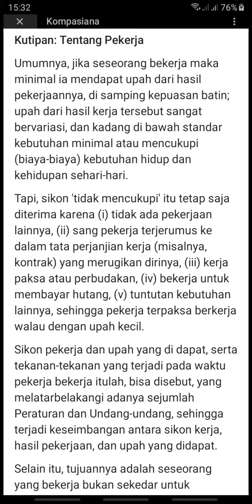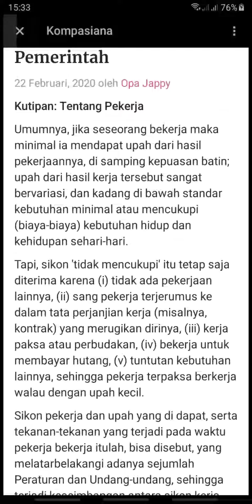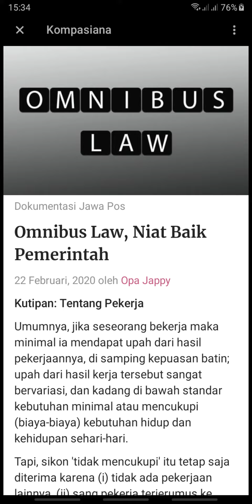Omnibus Law, Niat Baik Pemerintah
22 Februari, 2020 oleh Opa Jappy

Kutipan: Tentang Pekerja

Umumnya, jika seseorang bekerja maka minimal ia mendapat upah dari hasil pekerjaannya, di samping kepuasan batin; upah dari hasil kerja tersebut sangat bervariasi, dan kadang di bawah standar kebutuhan minimal atau mencukupi (biaya-biaya) kebutuhan hidup dan kehidupan sehari-hari.

Tapi, sikon 'tidak mencukupi' itu tetap saja diterima karena (i) tidak ada pekerjaan lainnya, (ii) sang pekerja terjerumus ke dalam tata perjanjian kerja (misalnya, kontrak) yang merugikan dirinya, (iii) kerja paksa atau perbudakan, (iv) bekerja untuk membayar hutang, (v) tuntutan kebutuhan lainnya, sehingga pekerja terpaksa berkerja walau dengan upah kecil.

Sikon pekerja dan upah yang di dapat, serta tekanan-tekanan yang terjadi pada waktu pekerja bekerja itulah, bisa disebut, yang melatarbelakangi adanya sejumlah Peraturan dan Undang-undang, sehingga terjadi keseimbangan antara sikon kerja, hasil pekerjaan, dan upah yang didapat.

Selain itu, tujuannya adalah seseorang yang bekerja bukan sekedar untuk bertahan hidup atau cukup makan dan minum, melainkan bisa mencapai kelayakan hidup dan kehidupan sebagai manusia yang seutuhnya. Itu idealnya.

Sumber: Opa Jappy

Srengseng Sawah, Jakarta Selatan | Omnibus Law, kata baru dalam Bahasa Indonesia?

Ketika Desember 2019 yang lalu, Presiden Jokowi menyinggung pada salah satu pidatonya. Kemudian, dikuti dengan usulan-usulan dari Pemerintah ke DPR untuk membahas undang-undang yang akan Omnibus Law.

Tentang Omnibus Law

Omnibus Law, dari Latin: Lex Omnibus atau hukum untuk semua, bisa juga semua hal yang berhubungan dengan Hukum atau Undang-undang yang telah ada sebelumnya.

Sehingga jika Parlemen (karena usulan Pemerintah) melakukan bahasan dalam frame Omnibus Law  maka yang terjadi adalah pembahasan yang holistik atau menyeluruh tentang satu (hanya satu) Undang-undang; bahkan nantinya hasilnya, undang-undang tesebut, merupakan satu-satu rujukan pada bidangnya atau hal-hal yang diatur.

Bahasan Omnibus (entah mengurang atau pun memperbanyak pasal dan ayat-ayatnya) akan menghasikan Satu Undang-undang yang mencakup semua hal (pada bidang yang diundangkan) serta menganulir semua undang-undang sebelumnya sesuai bidang tersebut.

Negara-negara di Dunia yang pernah melaksanakan Omnibus Law antara lain Irlandia, Kanada, dan Amerika Serikat; semuanya dalam rangka menghapus ratusan atau bahkan ribuan Undang-undang sebelumnya.

Dari makna praktek Omnibus Law seperti itu,  maka Presiden Jokowi, seperti yang sering ia ungkapkan, inginkan agar Indonesia tidak terlalu banyak Undang-undang; banyak Undang-undang itu menghambat perkembangan dan kemajuan ekonomi, sosial, politik, dan lain sebagainya.

Omnibus Law tentang Kemudahan Investasi di Indonesia

Kini, yang lagi ramai adalah Omnibus Law tentang Kemudahan Investasi di Indonesia; dan nantinya menyangkut RUU Cipta Lapangan Kerja, RUU Perpajakan, dan RUU UMKM. Jadinya, satu Undang-undang sudah mencakup semua, inilah yang dikehendakai Presiden Jokowi sejak tahun 2014.

Jadi, tak salah dengan Omnibus Law; yang salah adalah mereka yang tidak atau belum mendapat draft atau naskah akdemik Omnibus Law, namun sudah menolak, menentang, atau bahkan dituding sebagai upaya penindasan terhadap rakyat melalui Undang-undang. Lucu khan.

Dengan demikian, jika memahami niat baik pemerintah tersebut, maka bukan menolak sejak dini; melainkan terus menerus mengikuti prosesnya. Bila perlu atau memungkin, buatlah telaah dan usulan akademis, kemudian sampaikan ke Parlemen; serta publikasikan.

Sehingga, jika Parlemen tidak mau mendengar usulan dan masukan publik, maka itu adalah suatu kesalahan politik; atau bahkan bisa menimbulkan penolakan publik serta kekacauan sosial.

Lebih dari itu, utamanya menyangkut kesejahteraan pekerja (saya lebih menyukai kata pekerja daripada buruh), tentu saja Omnibus Law harus lebih banyak menunjukkan keterpihakan ke/pada pekerja; dan bukan pada Pengusaha serta Pemerintah (karena mendapat pajak dari Pengusaha).

Jangan sampai terjadi, karena Negara membutuhkan pajak (dari para pengusaha) maka mengkesampingkan kesejahteraan pekerja.

Jika itu yang terjadi, sebaik apa pun hasil Omnibus Law, tidak (akan) merubah keadan para pekerja.  Mereka (akan) tetap sebagai kaum marginal yang tertindas, pra-sejatera, dan pas-pasan.

Dan, jika  pekerja terus-menerus sebagai kaum marginal yang tertindas, pra-sejatera, dan pas-pasan, maka tidak menutup kemungkian terjadi semacam revolusi sosial yang menakutkan dan menghancurkan Bangsa dan Negara.

Cukup lah

Opa Jappy | Indonesia Hari Ini